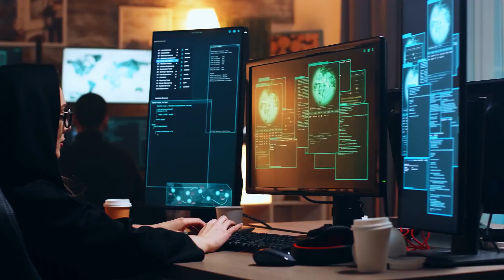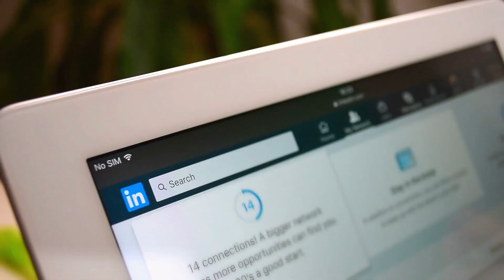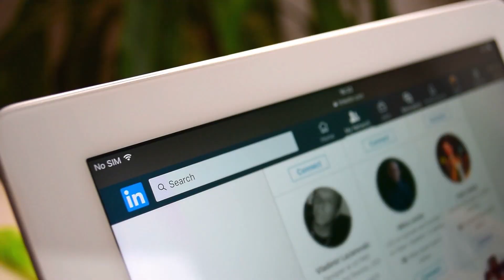How I got my Job as React Developer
Hello everyone welcome and welcome back to my chanel, for those who are new here I am a full time React developer living in nyc. I have been creating contents and mentoring others to get into tech for about 2 years now.

Looking back in my career, I  agree that your first job is the hardest one to get, and you need not only hard work but luck sometimes to land your first job.

In today’s video I am going to share with you my origin story about how I got my first REACT job and maybe you can get some tips from my experience as well.